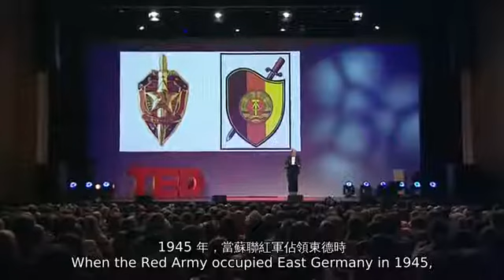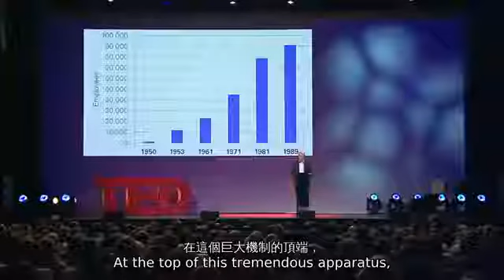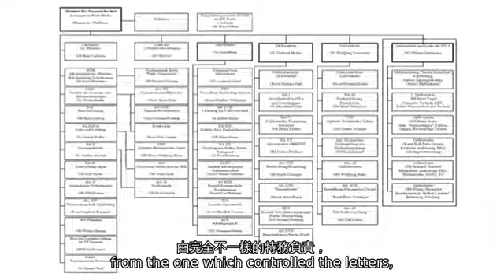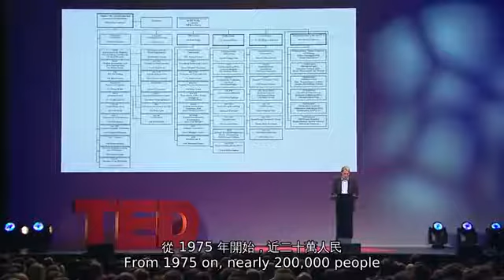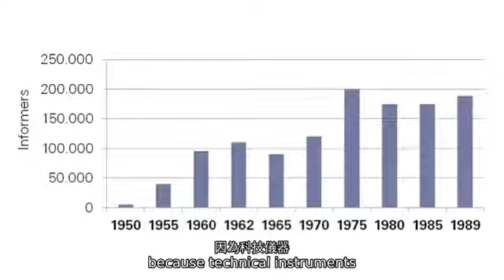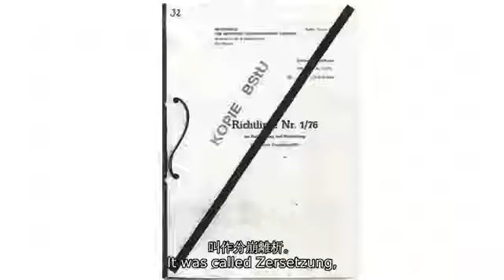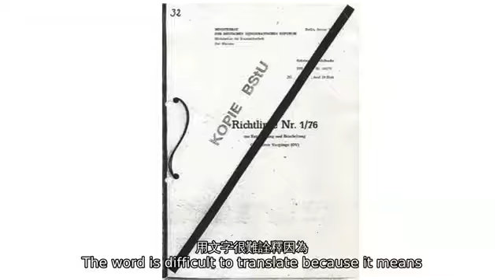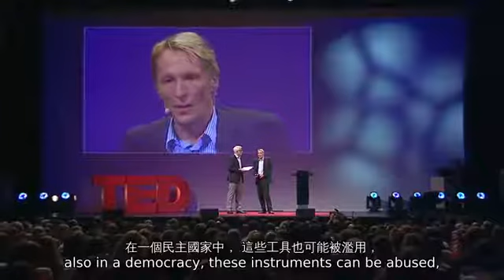TED 中英雙語字幕: 受監視國家的黑暗秘密